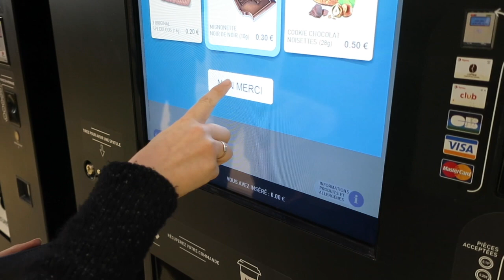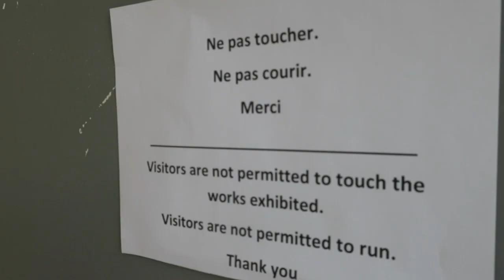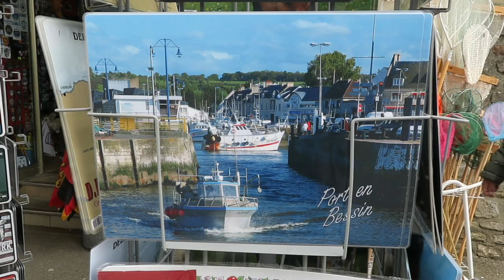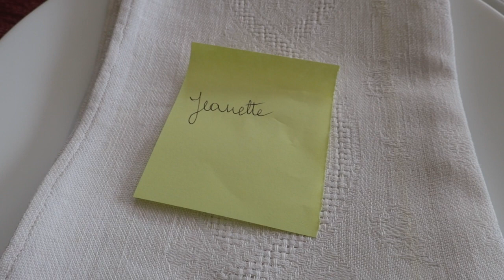Journal filmé 243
Avec : Nathalie, Noémie, Bérénice, Ernest, Jacqueline, Jeanette de la Cotte, Catherine et Suzanne Roulland.